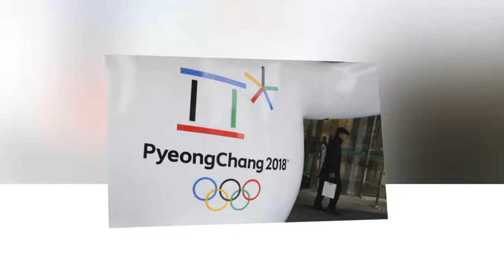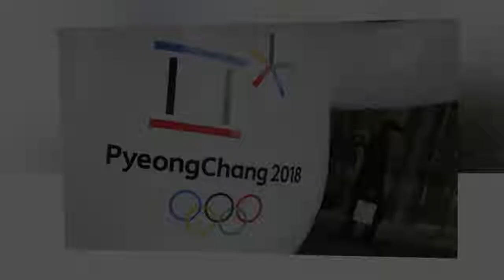Trump says North Korea should attend Winter Olympics, pursue more talks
President Trump said Saturday he would like to see North Korea participate in next month’s Winter Olympics in South Korea, saying it could lead to a lowering of tensions on the peninsula.

“I’d like to see them getting involved in the Olympics and maybe things go from there. So I’m behind that 100 percent,” the president told reporters at Camp David. “I would love to see them take it beyond the Olympics.”

A representative of North Korea’s International Olympic Committee said the country probably will send some athletes to the games in Pyeongchang, after leader North Korean leader Kim Jong-un raised the possibility in a speech this week.

North and South Korea will hold their first official talks on Tuesday, after they reopened a crisis phone line between the two countries this week. The president called that “a big start.”

If “something can come out of those talks that would be a great thing for all of humanity,” Mr. Trump said.

His comments came a few days after he exchanged taunts on social media with Mr. Kim about the size and capability of the U.S. and North Korean nuclear arsenals.
Mr. Trump said he would like North and South Korea to take their newfound dialogue beyond the Olympic games.

“I hope they do. We have a very good relationship with South Korea,” Mr. Trump said. “And at the appropriate time, we’ll get involved. I like the idea of their dealing on the Olympics. That should be between those two countries.”

The president suggested that his more aggressive posture toward the North Korean regime has contributed to the fresh outreach, and mentioned his phone conversation this week with South Korean President Moon Jae-in.

“He thanked me very much for my tough stance and, you know, for 25 years they haven’t been using a tough stance,” Mr. Trump said.

He says Mr. Kim, who has threatened the U.S. with a nuclear attack, “knows I’m not messing around, not even a little bit, not even one percent.”